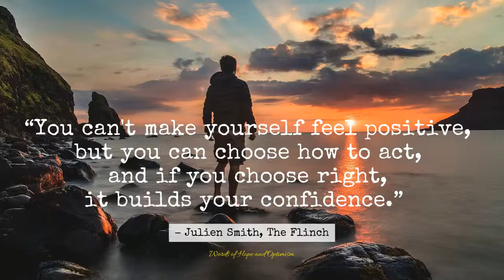You've got a choice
“You can't make yourself feel positive, but you can choose how to act, and if you choose right, it builds your confidence.”
― Julien Smith, The Flinch

Let's live and flourish.